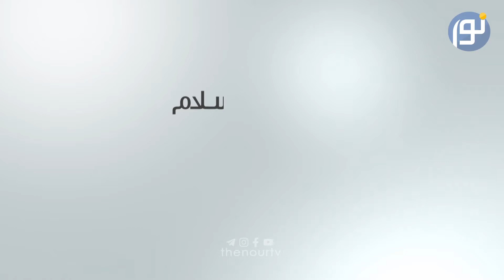سفرم به اسلام - آلانا از انگلستان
سفرم به اسلام
از شبکه جهانی نور